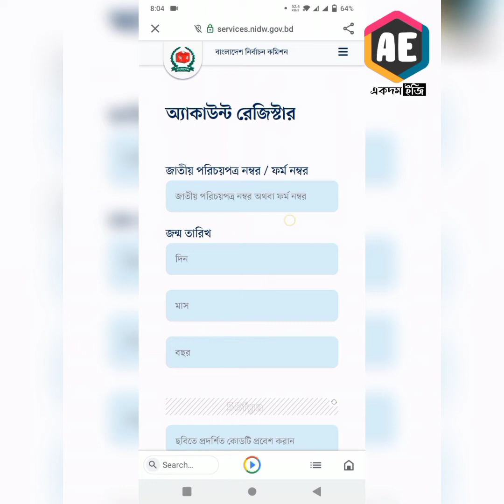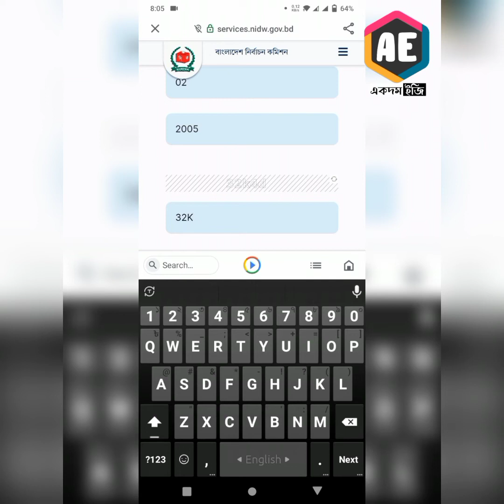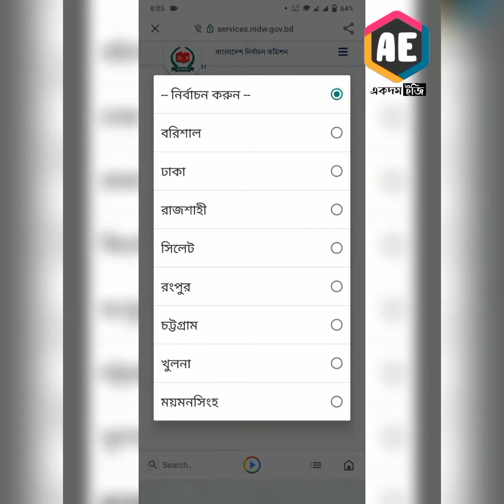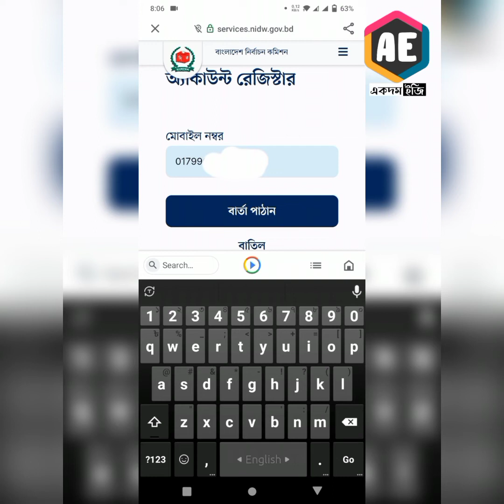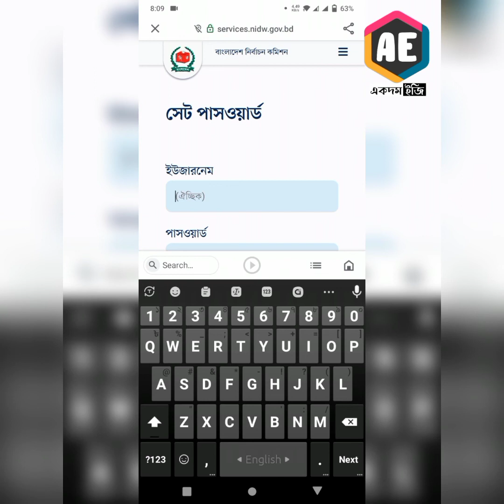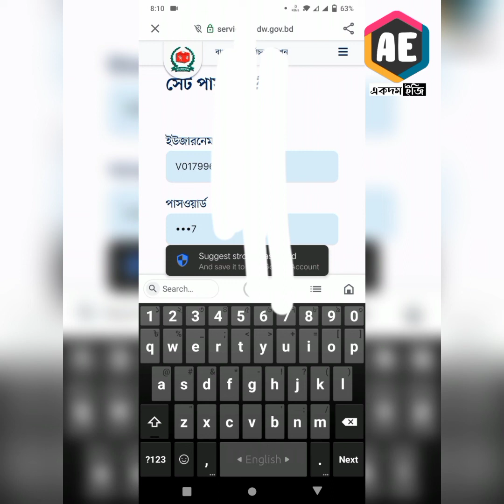নতুন ভোটারদের স্লিপ দিয়ে Nid Download করুন মাত্র ৫ মিনিটে।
সদ্য যারা ফিংগার দিয়ে আসছেন সবাই পাবেন। ট্রাই করে দেখতে পারেন। ভিডিওটি শুরু থেকে শেষ পর্য
ণ্নত দেখুন।না হলে কিছুই বুঝবেন না।

Search this Video:
nid,
nid card কিভাবে বের করবো,
nid card download,
nid card apply online,
nid card,
nid card online copy download 2022,
nid card correction online bd,
nid wallet qr code problem,
nid correction online bd,
nid name সংশোধন করার নিয়ম,
nid address সংশোধন করার নিয়ম,
nid apply online bd,
nid bd,
nid bd online copy download,
nid card কিভাবে বের করবো 2022,
nid card songsodhon online 2022